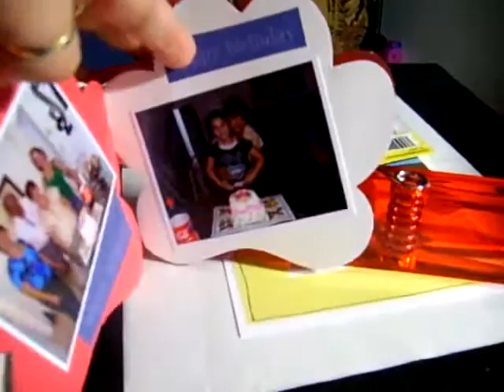Scrapbook Mini Album Birthday Paw (4 Tere)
I made this Scrapbook Mini Album [Birthday Paw] for my friend Tere la enana when we worked together at Rose Taft in 2008, i found it on my old you tube channel Corcelita, thanks for stopping by.